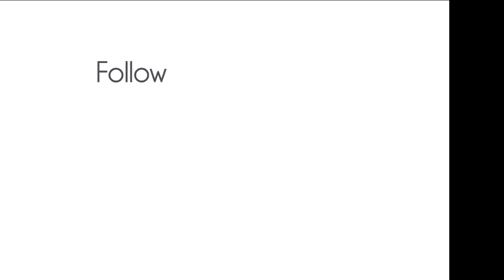extras from hummelstown railfanning edit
on this episode of steam enthusiast productions we will... be seeing the extras that didn't make it to the Hummelstown cut! that means more railfanning for you  more norfolk southern trains more steam enthusiast productions